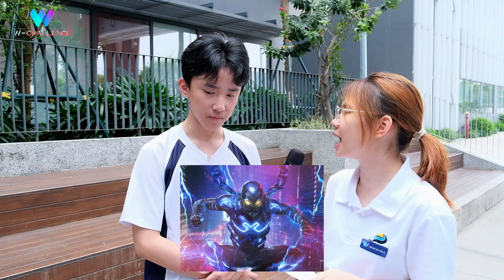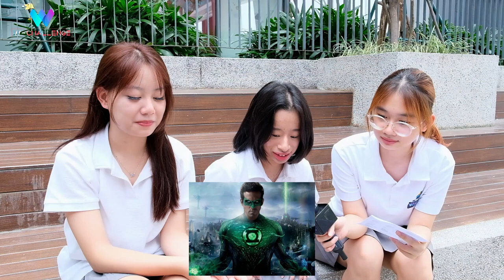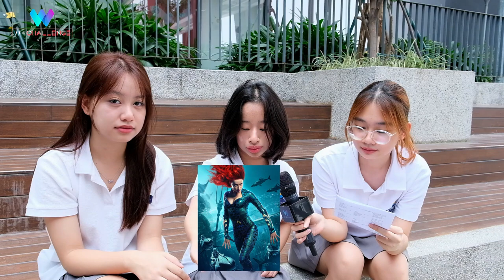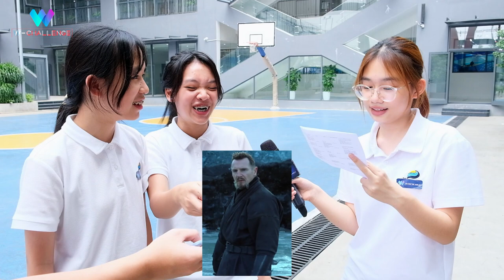Bạn có đoán được tên những siêu anh hùng này? | W - Challenge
Bạn là fan của nhà DC? Bạn có đủ kiến thức và độ yêu thích để nhận diện các siêu anh hùng và phản diện nổi tiếng chỉ qua một bức ảnh? Hãy tham gia thử thách đoán tên anh hùng DC cùng Phóng viên nhí Hà An của W - Challenge để cùng thử sức nhé, bắt đầu thôi nào!
📌 Dự án W (We are the World), kênh Giải trí - Giáo dục đa phương tiện với các nội dung DO TRẺ EM VÀ VÌ TRẺ EM do Hệ thống giáo dục The Dewey Schools sáng lập và tổ chức, với sự cố vấn chuyên môn của Nhà báo, Đạo diễn Lại Bắc Hải Đăng.

Dự án tạo cơ hội cho các bạn Học sinh trên toàn quốc tham gia học hỏi kiến thức về truyền thông, truyền hình, thực hành sản xuất và tạo ra các sản phẩm nội dung số chuyên nghiệp. Hiện các sản phẩm của Dự án được phát sóng chính thức trên Youtube và Truyền hình số FPT Play.
DỰ ÁN W (WE ARE THE WORLD)
🔸 Trực tiếp sản xuất: Học sinh Tiểu học - THPT
(*) Disclamer: Toàn bộ nội dụng được tổng hợp và đưa tới các bạn bởi các học sinh thuộc Dự án W, có sử dụng các video và nhạc được cung cấp bởi nguồn đẩy đủ!